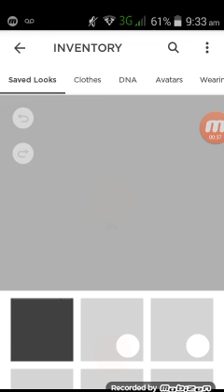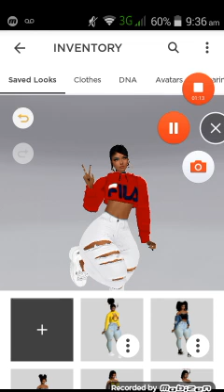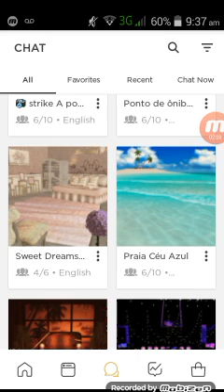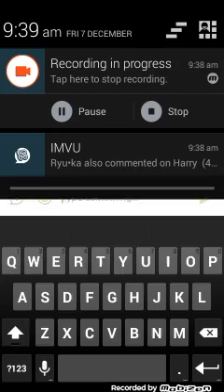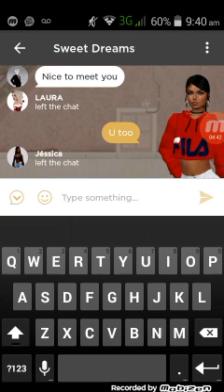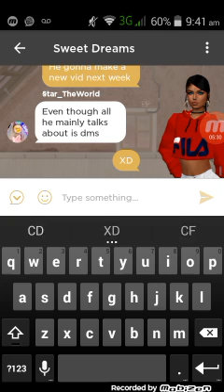Imvu gameplay/Anyone know Larray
Hey guys I'm back with another Imvu video follow me on imvu